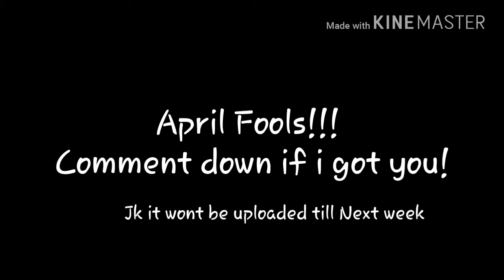Renegade Abyss - "44 More" (Offical Bo2 Montage